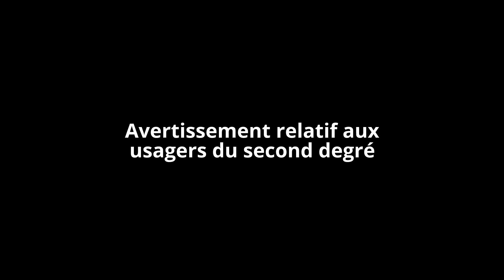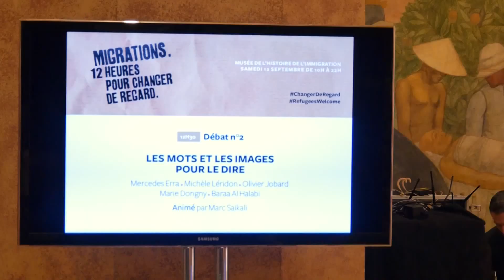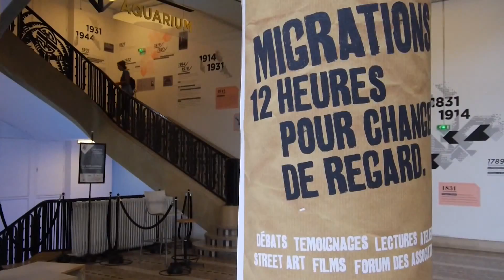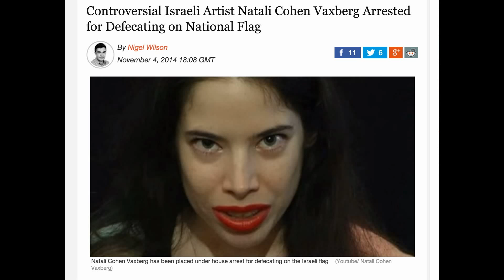Avant-Garde Artistique et Propagande Migratoire (Conversano, Soral & Dieudo)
Avec Alain Soral, Dieudonné, Daniel Conversano et Greg de JSPC. Un trollaj de niveau 8 pour ce spot de propagande migratoire du ministère de la culture et du Musée National de l'Histoire de l'Immigration. Sujet déjà évoqué plus sérieusement dans les précédentes vidéos sur les migrants avec quelques variantes, interventions et quenelles supplémentaires finalement écartées au montage de "Nomade Prédateurs".

J'ai créé cette vidéo sans aucun logiciel à l'aide de l'application de montage de vidéos YouTube